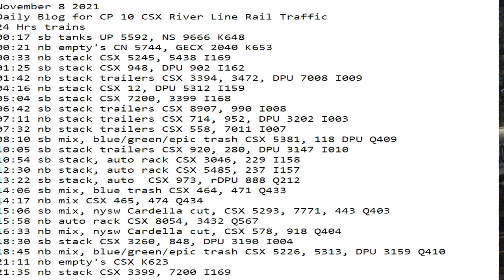November 8 2021 24 Hrs CSX Trains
24 Hrs trains
00:17 sb tanks UP 5592, NS 9666 K648
00:21 nb empty's CN 5744, GECX 2040 K653
00:33 nb stack CSX 5245, 5438 I169
01:25 sb stack CSX 948, DPU 902 I162
01:42 nb stack trailers CSX 3394, 3472, DPU 7008 I009
04:16 nb stack CSX 12, DPU 5312 I159
05:04 sb stack CSX 7200, 3399 I168
06:42 sb stack trailers CSX 8907, 990 I008
07:11 nb stack trailers CSX 714, 952, DPU 3202 I003
07:32 nb stack trailers CSX 558, 7011 I007
08:10 sb mix, blue/green/epic trash CSX 5381, 118 DPU Q409
10:05 sb stack trailers CSX 920, 280, DPU 3147 I010
10:54 sb stack, auto rack CSX 3046, 229 I158
12:30 nb stack, auto rack CSX 5485, 237 I157
13:22 sb stack, auto  CSX 973, rDPU 888 Q212
14:06 sb mix, blue trash CSX 464, 471 Q433
14:17 nb mix CSX 465, 474 Q434
15:06 sb mix, nysw Cardella cut, CSX 5293, 7771, 443 Q403
15:58 nb auto rack CSX 8054, 3432 Q567
16:33 nb mix, nysw Cardella cut, CSX 578, 918 Q404
18:30 sb stack CSX 3260, 848, DPU 3190 I004
18:45 nb mix, blue/green/epic trash CSX 5226, 5313, DPU 3159 Q410
21:11 nb empty's CSX K623
21:35 nb stack CSX 3399, 7200 I169